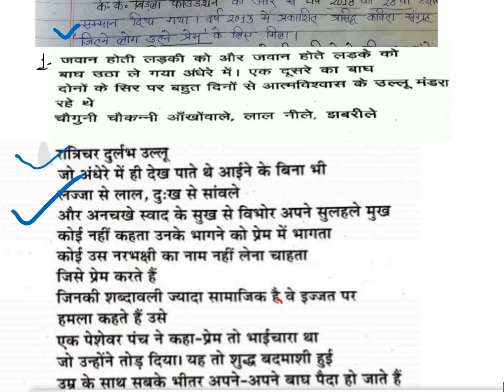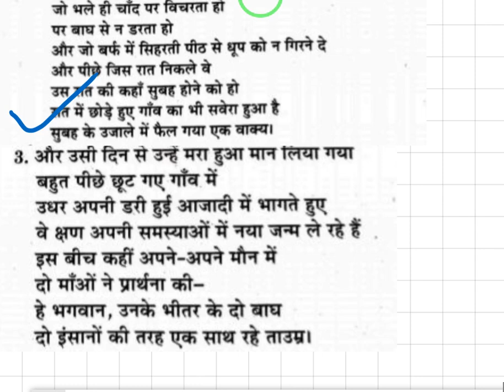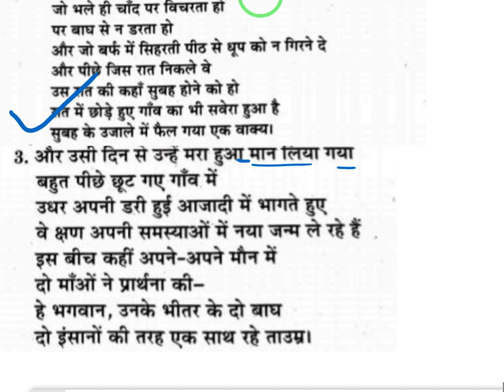अपने अपने बाघ//Leeladhar jaguri//सरल व्याख्या//बी.ए. अंतिम वर्ष//उत्तराखंड का हिंदी साहित्य